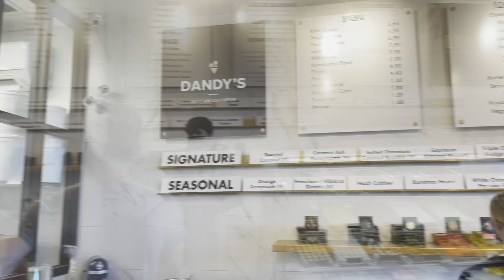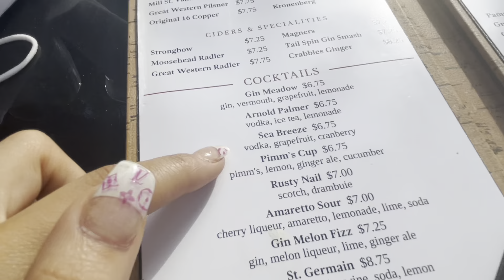A day in the life: Buying Nike Slides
Hey guys thx for watching
If u liked this video leave a like 👍🏽

If you didn’t like this video cuz ur a hater leave a dislike so I know y’all watching 😜 👎🏽

Please don’t leave any hate to anyone mentioned in this video.

        ——SOCIAL MEDIA——

My instagram is @jaidathomson📸

› jaidath...QueenJai (@jaidathomson) • Instagram photos and videos

My Twitter is @thomsonjaida🕊

I’m posting every SUNDAYS
Sometimes in between if we feelin it 🤷🏽‍♀️